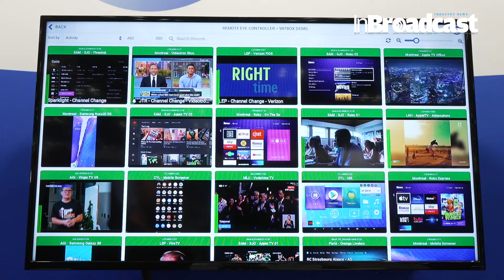Witbe’s Automated Testing and Monitoring Products at NAB NY 2022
🌟InBroadcast’s Ashley Blankenship interviews Witbe’s Jeff Kreger on the show floor at NAB NY 2022! Jeff explains how Witbe’s automated testing technology for video service providers helps assist the media and broadcast industry, as well as highlighting Witbe’s Witbox device line-up. For more information on Witbe’s automated testing and proactive monitoring technology for video services, visit them

🌟 Greetings, tech enthusiasts! Join us on an exciting journey into the heart of innovation as we delve into Witbe's cutting-edge automated testing and monitoring products, showcased exclusively at NAB NY 2022. 🚀

💬 Join the Conversation:
Share your excitement, questions, and insights about Witbe's automated testing and monitoring products. Let's foster a community of tech enthusiasts driving innovation forward.

Your Quarries :

InBroadcast
Automated testing
Test automation
Proactive monitoring
Video monitoring
VOD Checking
QA Test Automation
Slingbox replacement
Slingbox alternative
NAB NY
Witbe
Video service provider
Video services